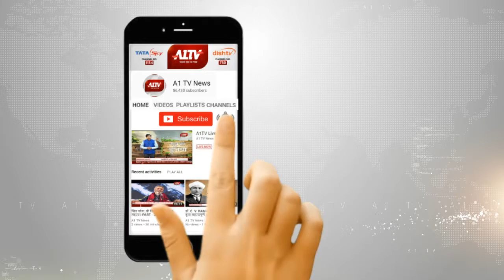अलवर में बाल वाहिनी योजना-2017 को लेकर हुई बैठक